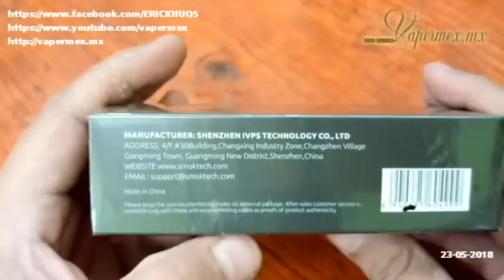FIT KIT - POD - SMOK - Revisión en Español.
FIT KIT de SMOK es un equipo pod el cual se me hace muy practico y versátil para aquellas personas que prefieren un estilo cigarrillo.